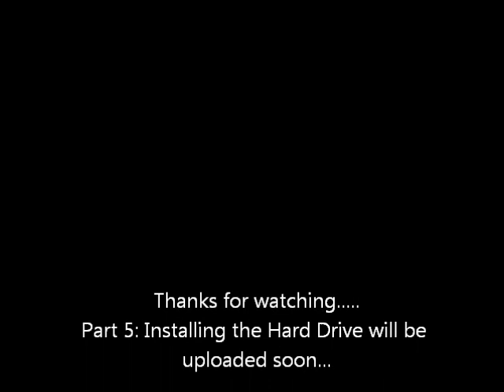PC-Build Series: How To Build a Computer: Part 4 Installing the motherboard into the case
In this part I install the ASUS motherboard to my case. Here is a link to another tutorial if you think that mine is not very clear If you have any questions or comments then send me a message or leave a comment below.

   (...This video is a rough guide only, I will not be held responsable for any problems with your computer...)